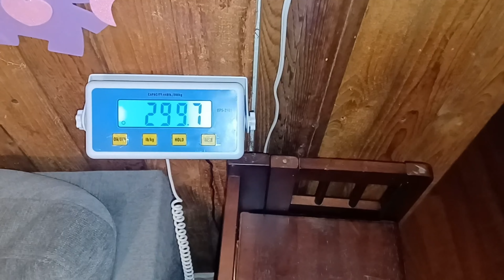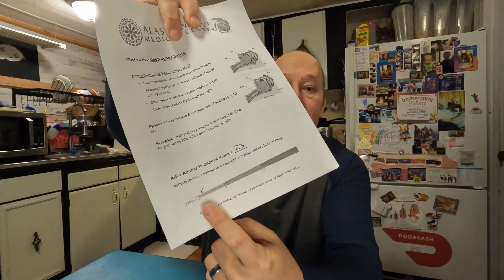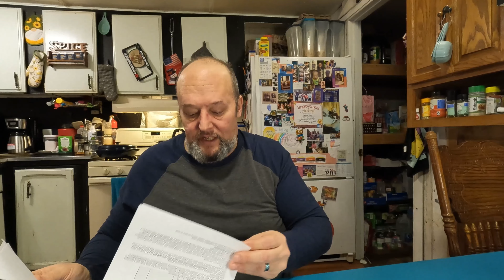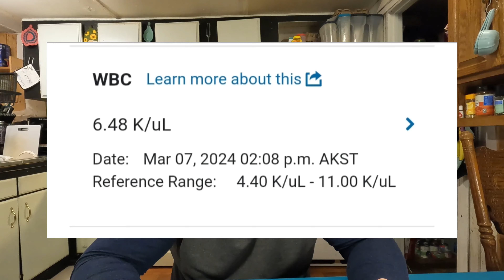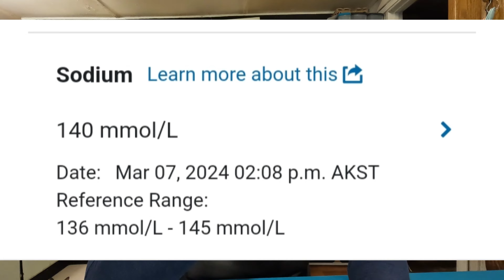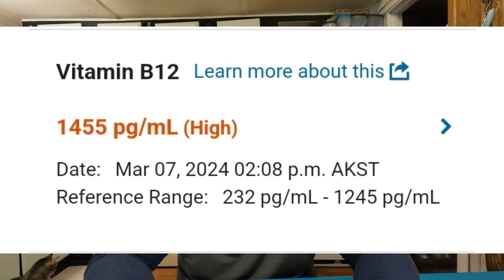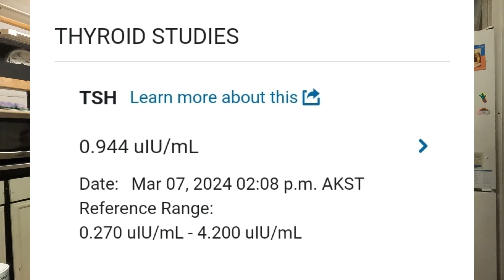Carnivore Vs Fasting: Insane Results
I'm Big John and started my weight loss journey in May of 2023 with a process of fasting practices that gave me some fantastic results. In time I realized I needed something else and started doing Keto which quickly turned into a KetoVore/Carnivore Lifestyle. My Carnivore Journey started in September 2023 and has been on going. Losing weight when asleep is an easy to figure out technique I've been using, and I learned how when I practiced fasting techniques. It would be impossible to explain everything that has happened. Weekly weight loss updates help keep me on track. This is week 44 of my weight loss journey and it's with the help of Carnivore/KetoVore eating principles. I'm still losing inches along with some pounds. Sharing my secrets for easy weight loss without exercise is important. Exercise was almost impossible when I began this process and getting here wasn't that hard. I still have another 80 pounds to go! So, wish me luck! I'm hoping with continued weight loss I might be able to come off CPAP therapy all together. Follow along for information as to how I'm doing all of this for weight loss in preparation for bad days ahead.

In order to get started I had to have a very specific plan in order to succeed. Without vitamins and electrolytes this would've been a complete failure with possible complications. Since completing a 5 day water fast along with 24 hour fasting and intermittent fasting process I'm able to walk, exercise and carry on a more functional lifestyle. The next step will be discussed in follow up videos to come. My weight started at 435 pounds and now I'm below 300 pounds. 🤯 In only 44 weeks!

These videos are my testimony of how I got here and how I'm going to maintain this lifestyle change. Having a healthier lifestyle is key for everyone preparing for a different future.

If you're considering fasting, dieting, or life changing transformations of any kind be sure to discuss it with your doctor or health professional before you get started!

If you would like to send us a gift or products to showcase in our videos, please mail it to:

Product won't ship to Alaska? No problem.
Mail it to:

801 Northway Drive 141791
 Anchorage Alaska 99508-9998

Please 👉SHARE👈 this video with anyone it might help because losing weight is a struggle for all of us.

All comments are appreciated, and I even enjoy the negative ones 😁